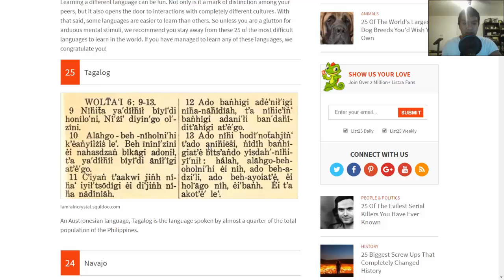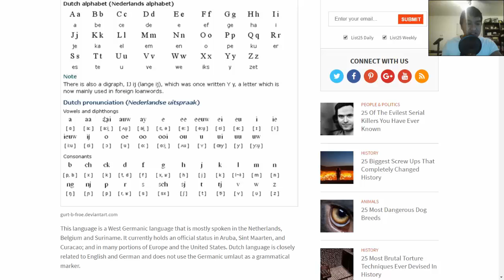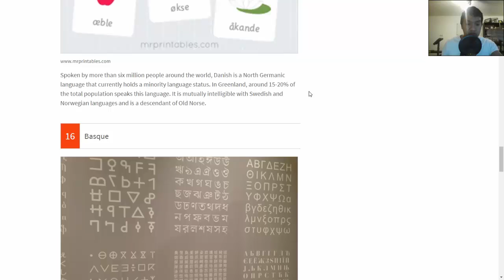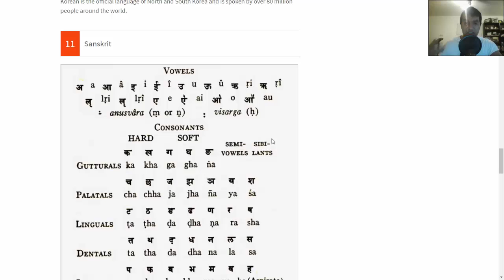Looking For The Impossible Information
What information do you think is impossible to learn?

To learn all the methods, techniques, and systems for improving your memory, you can check out my memory program:

If you want to compete at memory competitions, you can check out my memory competition program